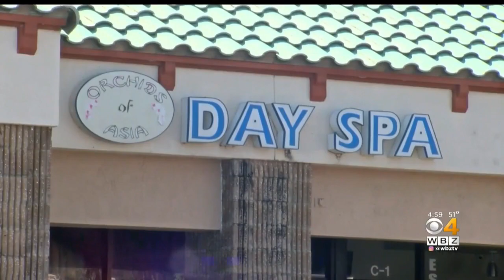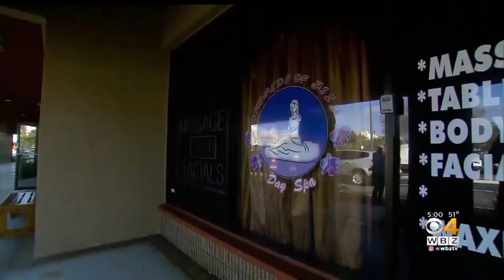Robert Kraft Rejects Plea Deal In Prostitution Case, Moves To Suppress Video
Patriots owner Robert Kraft rejected a plea offer that would have allowed him to avoid prostitution charges. WBZ-TV's Cheryl Fiandaca reports.